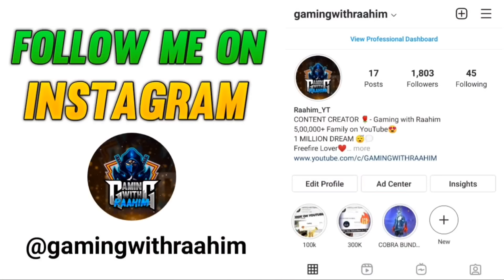FREE FIRE DRESSES IN REAL LIFE - HIPHOP BUNDLE IN REAL LIFE | Garena Free fire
FREE FIRE DRESSES IN REAL LIFE - para SAMSUNG A3,A5,A6,A7,J2,J5,J7,S5,S6,S7,S9,A10,A20,A30,A50,A70

TOPICS DISCUSSED :-
1. 2017 Players Vs 2021 I'd
2. Free fire Players 2017 vs 2021
3. Free fire old Players vs New players

24k Goldn - Mood (MODE RUOK FF, Apelapato999)

SMSUNG A3,A5,A6,A7,J2,J5,J7,S5,S6,S7,S9,A10,A20,A30,A50,A70.FREEFIRE